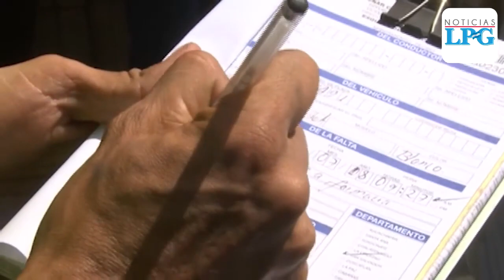Noticiero LPG 30 de enero: Régimen satura las cárceles hasta seis veces su capacidad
El sistema carcelario de El Salvador registró una ocupación del 287% durante los primeros cinco meses de excepción, en los cuales un promedio diario de 340 personas fueron enviadas a los distintos centros penitenciarios.